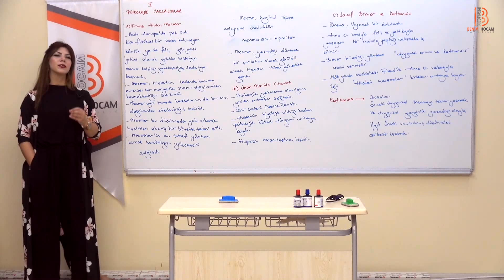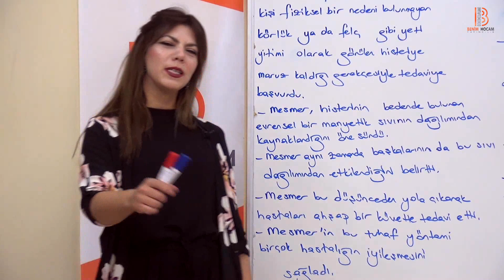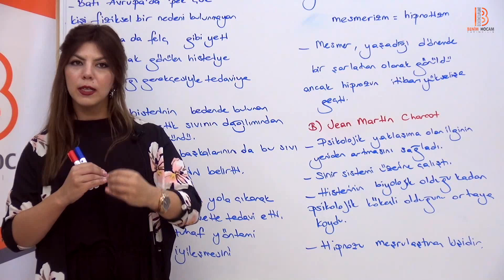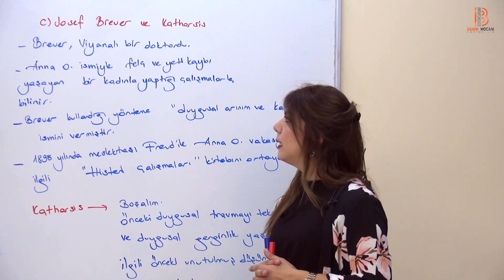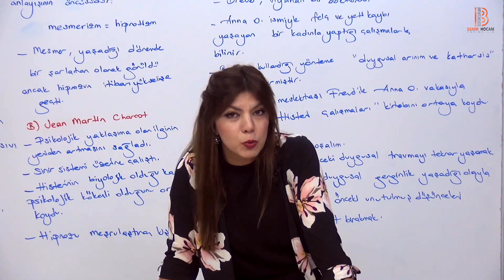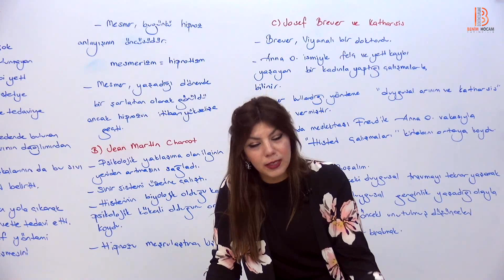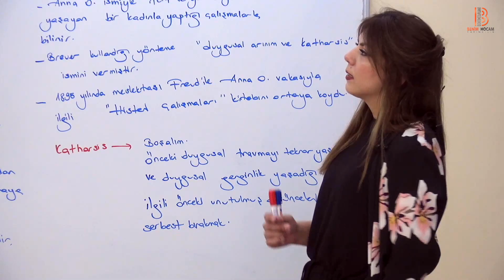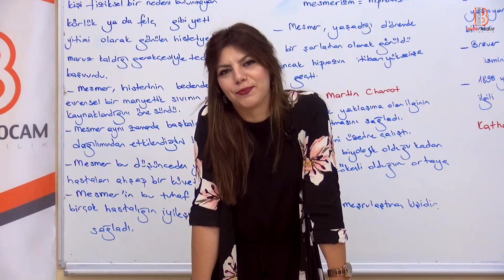8) ÖABT PDR - Ruh Sağlığı ile İlgili Çağdaş Kuramlar II - Ayşegül ALDEMİR - 2022